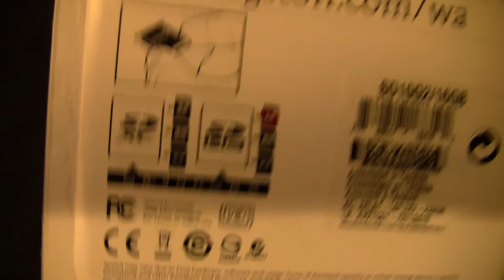Kingston 16GB SDHC Class10 Unboxing and Overview First Look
Here is a video on the Unboxing and Overview on the Kingston 16GB SDHC Class10 card.